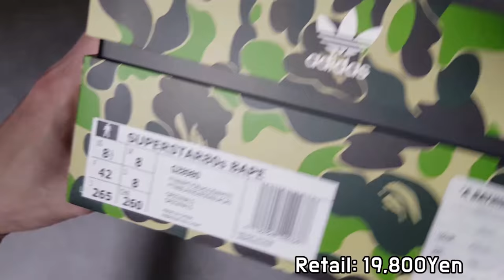(4K) adidas X bape superstar 80s unboxing/bape adidas superstar on feet review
Style code:GZ8980
it's AUTHENTIC !